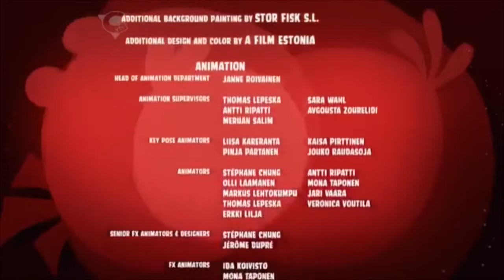Angry Birds Toons End Credits (NickToons Version)